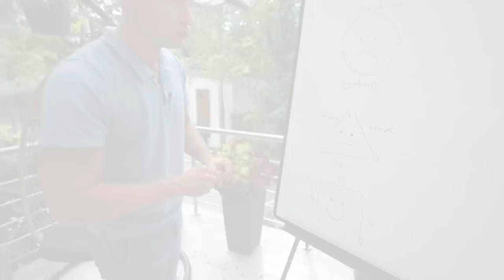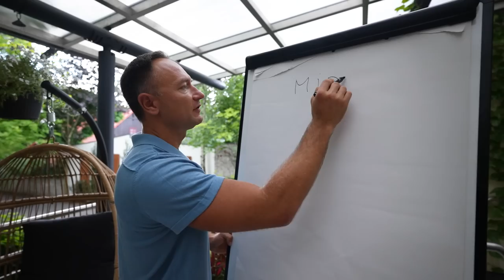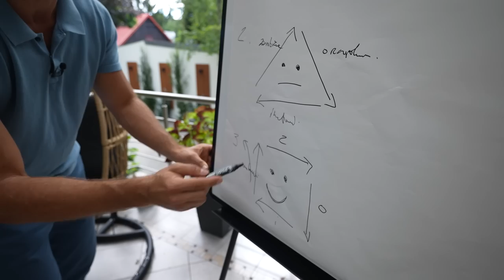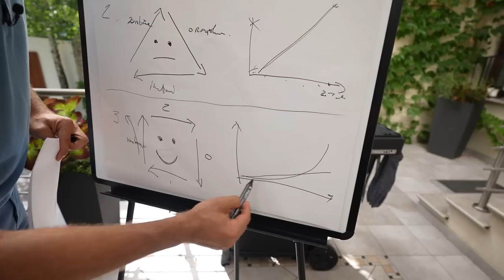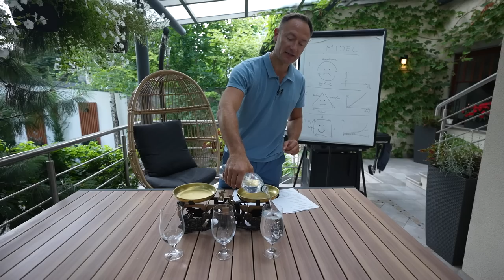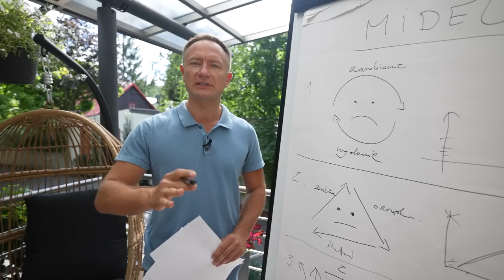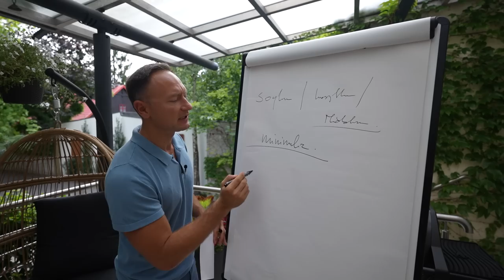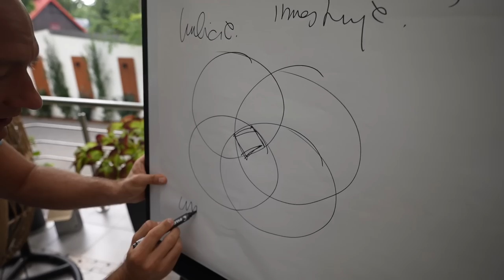Gdzie dwóch się bije, tam trzeci żyje..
Biedny niewiele zostawi.
Bogaty nic nie zabierze.
Szczęśliwy niczego nie będzie żałował.
Jak żyć w dzisiejszych czasach, by i mieć i być. Gotową receptę ciężko znaleźć, ale trzeba próbować.
Zapraszam do dyskusji na koniec wakacji...

0:00 Skrót odcinka
0:32 Biedni, bogaci i szczęśliwi
2:51 Historia kilku wujków
5:06 Midel, czyli middle
6:38 Są trzy rodzaje ludzi
9:14 „Czemuś biedny - boś głupi, czemuś głupi – boś biedny”
12:56 „Gdzie dwóch się bije, tam trzeci korzysta”
16:12 Chcę Was sprowokować do innego myślenia
18:27 Szklanka pełna, czy pusta?
21:46 Inwestuj długoterminowo – co to znaczy?
24:39 „Zrób zapasy, ale nie najadaj się na zapas”
25:20 Dlaczego warto przetracić część majątku?
27:19 Sztuka równowagi finansowej
28:40 Był socjalizm, jest kapitalizm, będzie midelizm
32:54 Życiowe diagramy